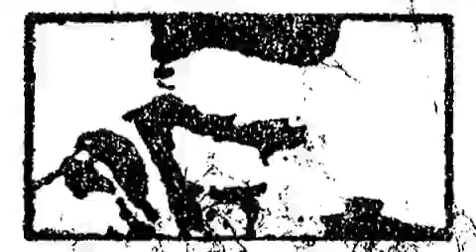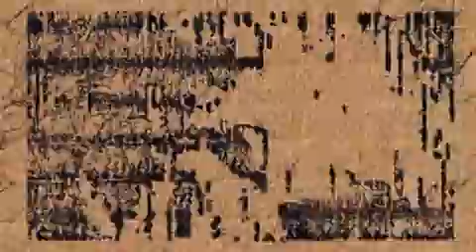analogue video processing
Here's how it works:
Tunes by Broken Haze and Joel Tammik